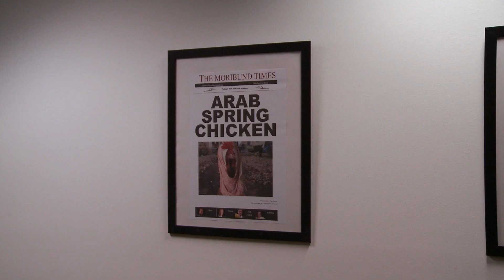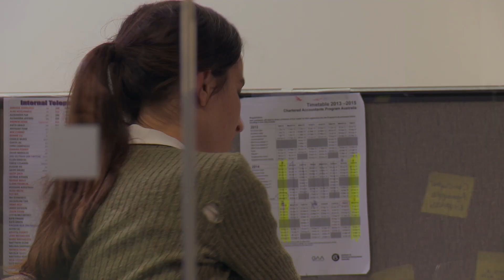THE INTERN - Thursday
The Intern is a five-part media satire set in the newsroom of a fictional print tabloid, The Moribund Times.

Each episode follows the travails of two cloistered, ignorant and hopelessly inane subeditors, Damian and Ryan, as they try to write headlines for the next day's front page.

Their little bubble of bigoted self-confidence is rocked when Liz, a journalism student, arrives for her one-week internship at the paper.

Turns out Liz is a natural at the job, punning circles around the old guard with wordplay so red-hot, it makes The Daily Telegraph look green.

Created by Dan Wood and Lewis Attey.

Starring Kathleen Mary Lee, Dan Wood and Jay Morrissey.